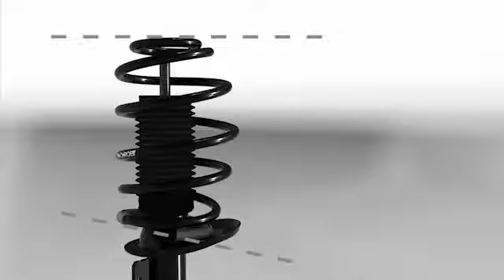Montagem da carga lateral da mola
A Monroe é tudo sobre o sistema de suspensão e não apenas amortecedores. Como são feitas as cargas laterais da mola? Como montá-las? Descubra no nosso vídeo!